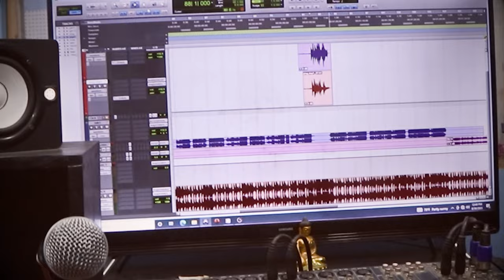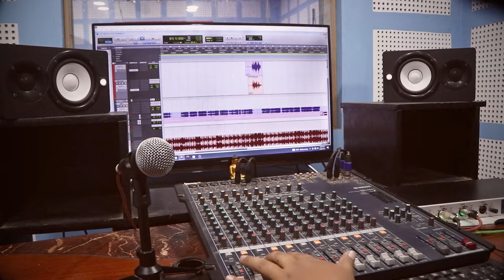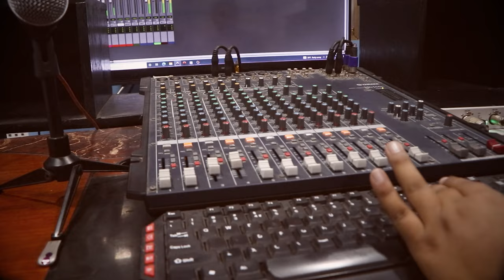Chiso Chiso Hawa Chalyo Himalma (Tato Paani Mathi Khasama - 2) by Prabins Moktan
♫ *Audio Credit:*
*Singer* : Prabins Moktan
*Lyrics* : Kamal Yonjan Tamang
*Music* : Prayas Thokar (Yubaraj)
*Arrange* : Sukra Dong Tamang
*Mixing* : Dipesh Pradhan

🎥 *Video Credit:*
*Make Up Artist* : Renu Lama
*Camera* : Mingma Yonjan
*Edit* : Chhedup Dong Tmang

© *Jigme Media Production*
Boudha - 6, Kathmandu, Nepal

Please avoid other methods of copying or duplicating the video, and help us support anti-piracy measures in any way you can. Thank you - *JigmeMedia*_